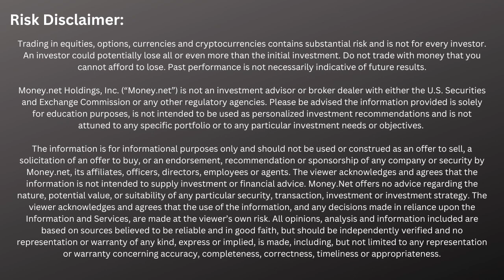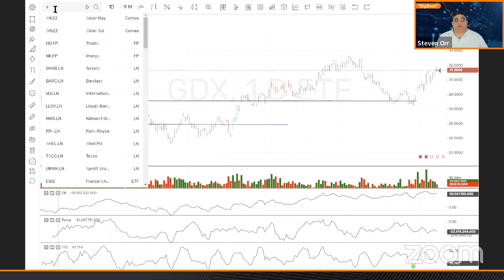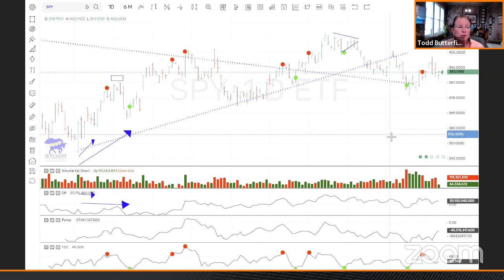Securing Short-Term Profit (with Todd Butterfield of Wyckoff Stock Market Institute)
Head into the weekend with Todd Butterfield, as he shares some tips to secure short term profit under the current state of volatility in the markets.

Todd breaks down $BTC, $GDX, and $SPY using Wyckoff SMI's unique indicators.